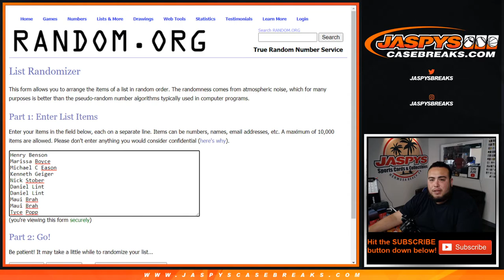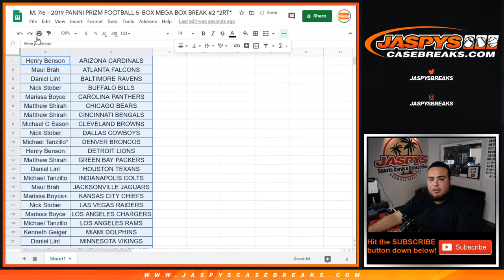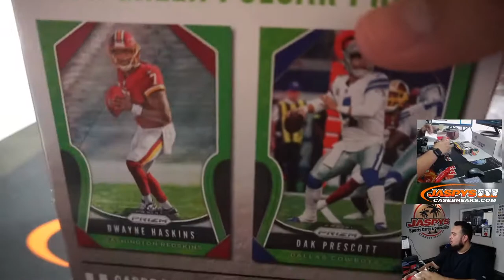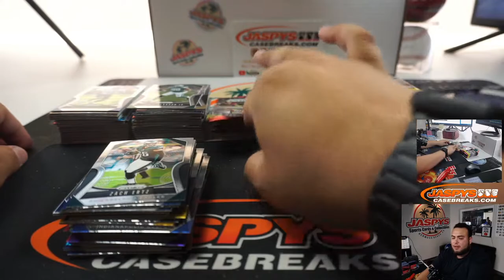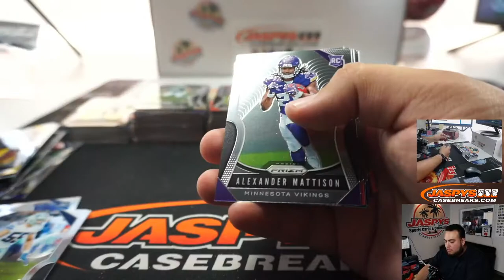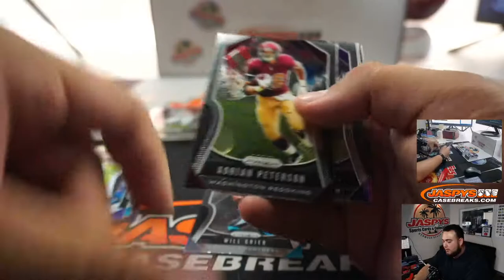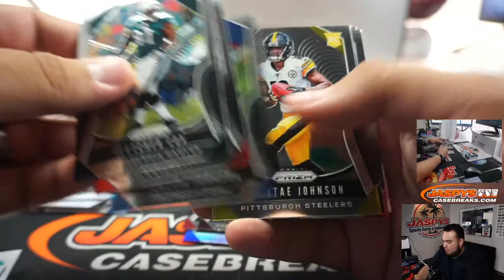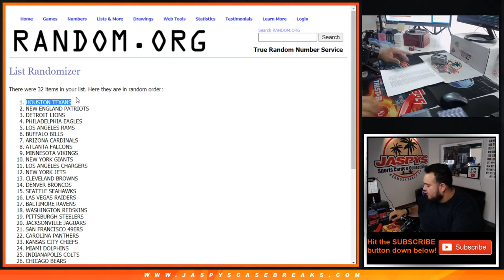M. 7/6 - 2019 PANINI PRIZM FOOTBALL 5-BOX MEGA BOX BREAK #2 *2RT*